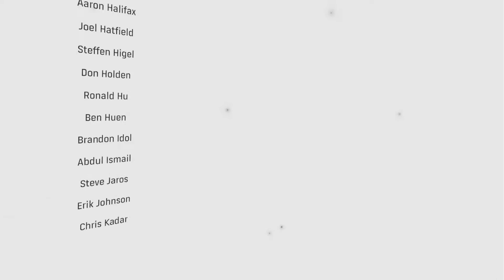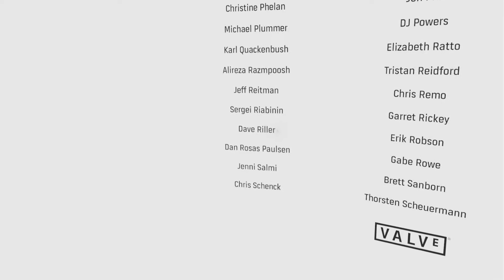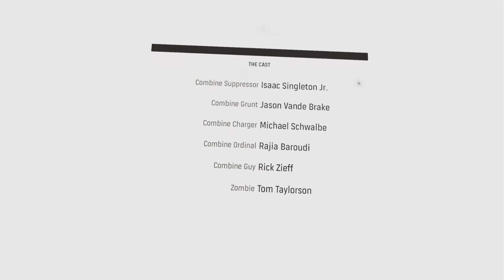Half-Life: Alyx | The Vault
🥰 Feel free to Subscribe it helps me more than you think and also follow my socials you get notifications on upcoming events, Videos & Live-Streams, I'm probably live streaming on Twitch right now to pop by and say hello 🥰